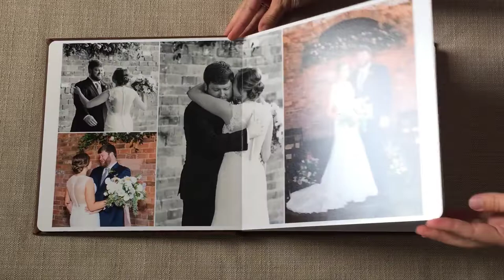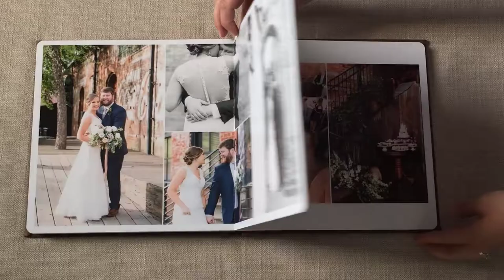Heirloom Album | Megan + Ben